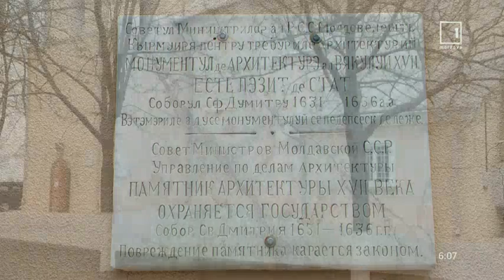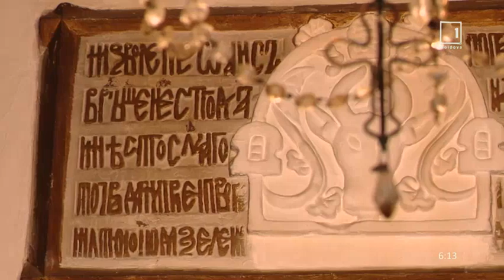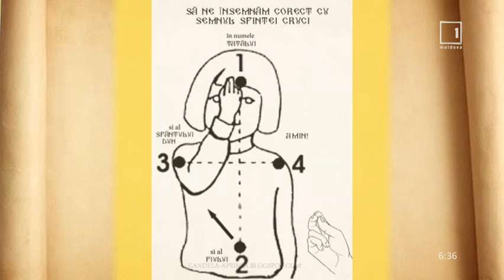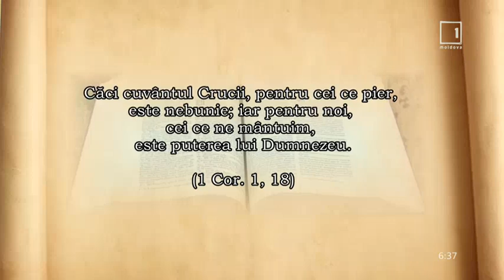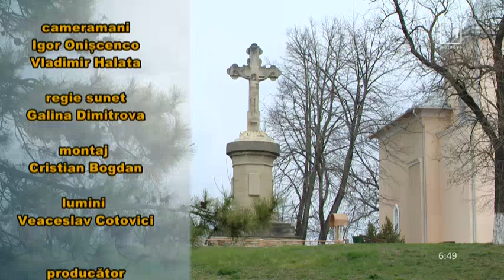La Catedrala voievodală „Sf. Dumitru” din Orhei în Duminica Crucii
Emisiunea „Cuvintele Credinței” din 31 martie 2019. TV MOLDOVA 1. Autor: Iulian Proca.